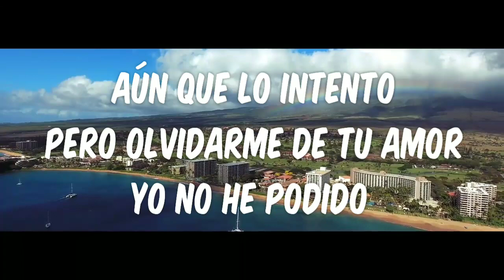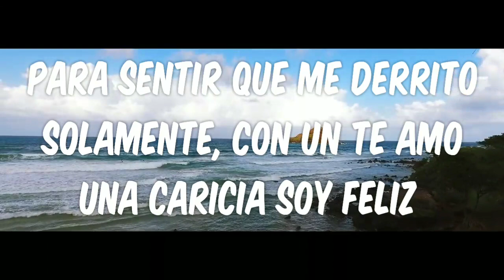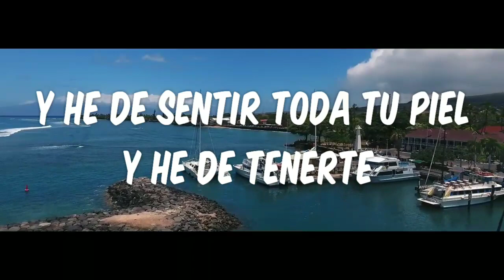Es Suficiente - Jimena Rivas [Video Lyric]